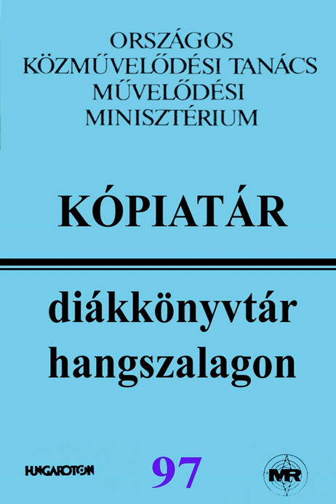Jó éjszakát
Jó éjszakát · György Kálmán · Sándor Szakácsi · Miklós Gábor · Tóth Árpád · Fodor Tamás · Körmendi László

Kópiatár - Diákkönyvtár hangszalagon 97: Akit már régen elhagyott a hang...